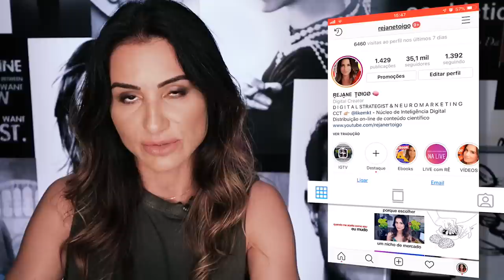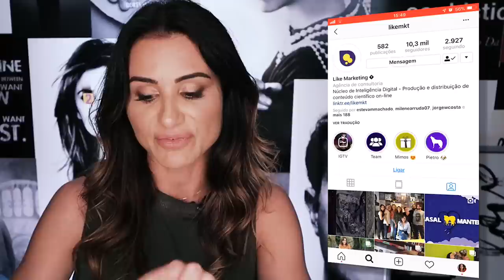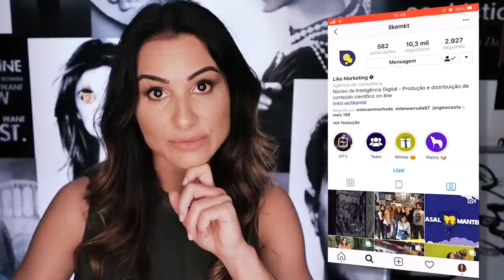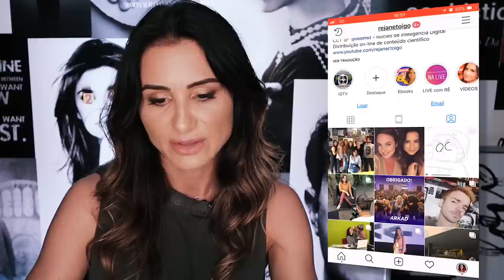COMO MARCAR PESSOAS NO INSTAGRAM SEM SER CHATO | Rejane Toigo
Muita gente acaba sendo chata ao marcar pessoas no instagram e nem sabe disso! Tem um jeitinho de como marcar pessoas no instagram! Assiste ao vídeo que eu te conto!

O instagram tem uma função em que podemos marcar outras pessoas em nossas publicações/fotos, porém muitos usam esta ferramenta de marcação no instagram para crescer "nas costas" dos outros.

Podemos sim, marcar outras pessoas em nossas publicações, mas existe uma forma de como marcar pessoas no instagram sem ser chato, já que muitos marcam pessoas que não tem ligação alguma com o conteúdo ou foto publicada.

Algumas pessoas me marcam em publicações em que eu não apareço, outras me marcam em fotos que eu não tenho nada a ver e por isso eu vou ensinar como ocultar marcações no instagram ou, até mesmo como apagar marcação no  instagram, além de como marcar pelo instagram do jeito certo!

Assista ao vídeo e compreenda como marcar pessoas no instagram sem ser chato, assim será possível utilizar a ferramenta de marcação em suas publicações sem ser invasivo ou desnecessário!

Se houverem dúvidas quanto ao conteúdo do vídeo, é só comentar à baixo para discutirmos a ideia !

👉 PARA ACESSAR MEUS MATERIAIS GRATUITOS:
EBOOK NEUROMARKETING DIGITAL: